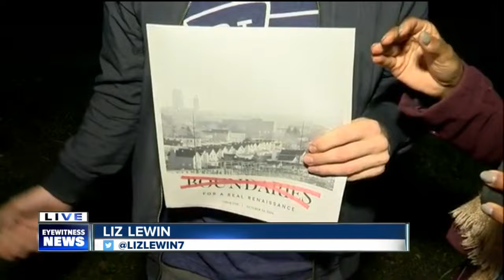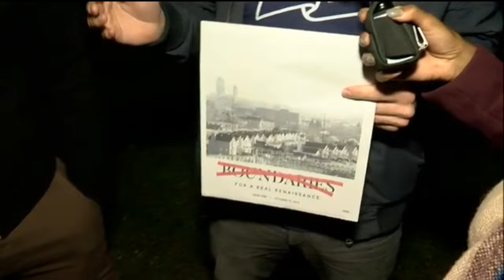New free newspaper is breaking boundaries in Buffalo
Rise Collaborative is delivering brand new newspaper with a specific mission in mind - to break boundaries and spread a message of positivity throughout Buffalo.

7 Eyewitness News is Buffalo's Source for news, sports, weather, and good things happening every day.